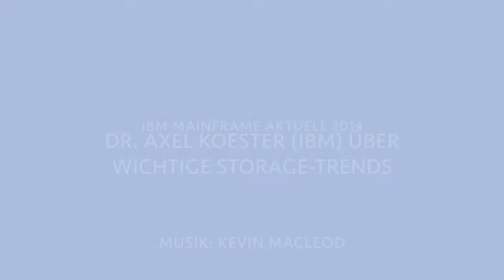Dr. Axel Koester von IBM über wichtige Storage-Trends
Anlässlich der IBM-Veranstaltung "Mainframe aktuell 2014" in Dresden hatte ich die Gelegenheit, dieses Videointerview mit Dr. Axel Koester von IBM zu führen. Darin spricht er über die drei wichtigsten Trends aus dem Bereich Storage.